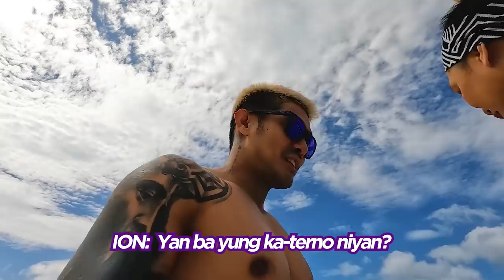SECOND TIME IN AMANPULO (Part 2) | Ion Perez